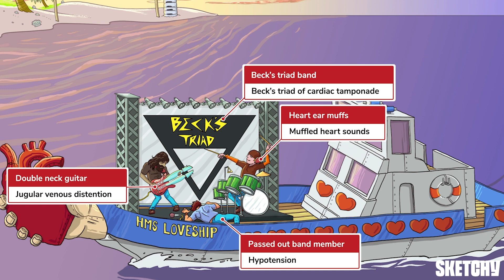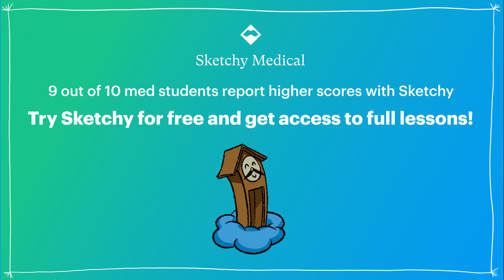Acute Dyspnea DDx (Non-Respiratory Etiologies) Lesson (Part 1) | Sketchy Medical | USMLE Step 2 CK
This lesson explains the differential diagnoses for acute dyspnea. It covers cardiac causes like tamponade and acute coronary syndrome, toxic exposures including cyanide and carbon monoxide poisoning, metabolic causes like diabetic ketoacidosis, traumatic conditions such as pulmonary contusions and rib fractures, and even anxiety. Enjoy this preview? Get the rest of this lesson and see hundreds more on sketchy.com.